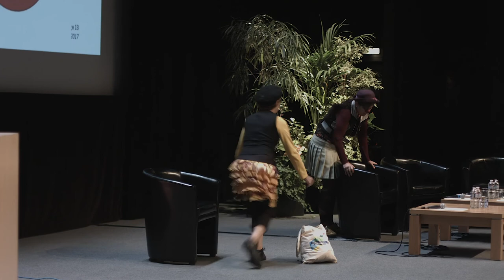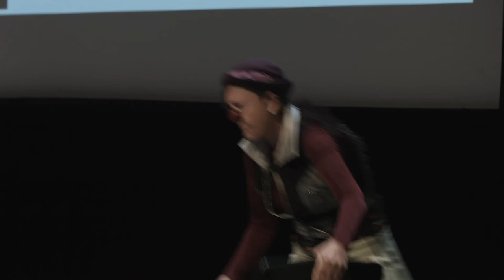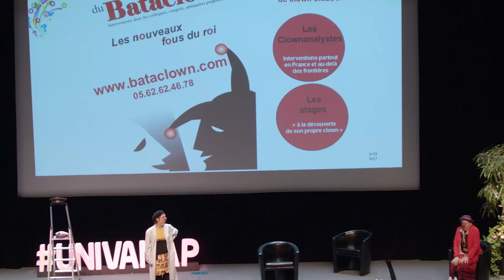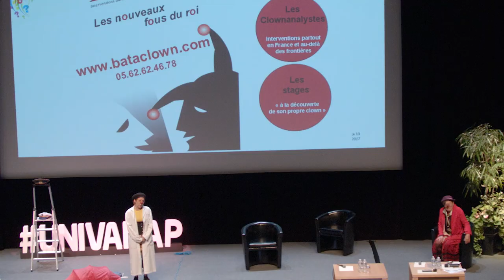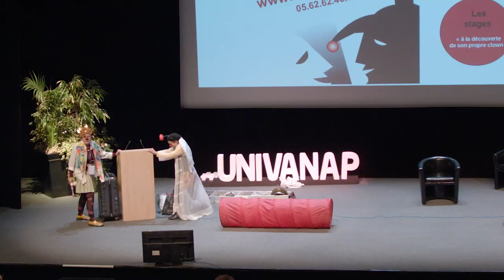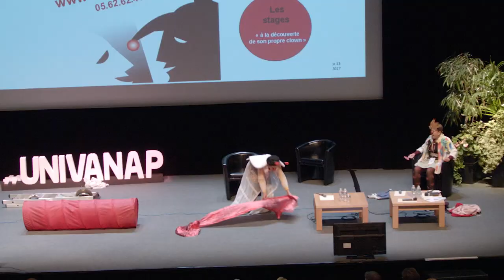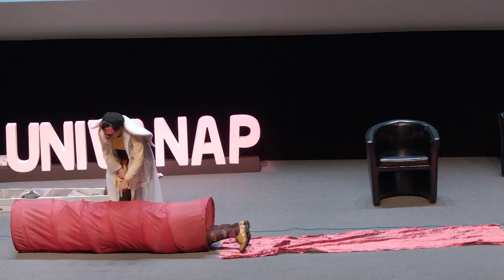Université d'été de la performance en santé 2017 à Rennes : Bataclowns (clôture)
Les deux journées de cette Université d'été de la performance en santé ont été Clownanalysées par Rosalie et Lili, les Bataclowns de Toulouse.